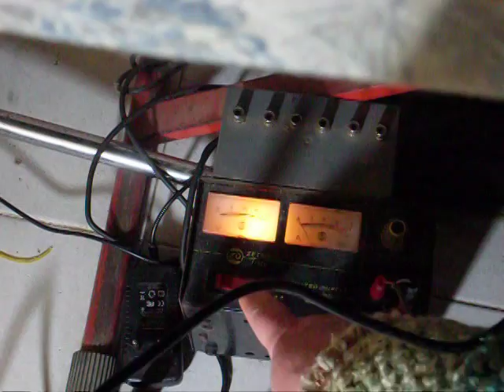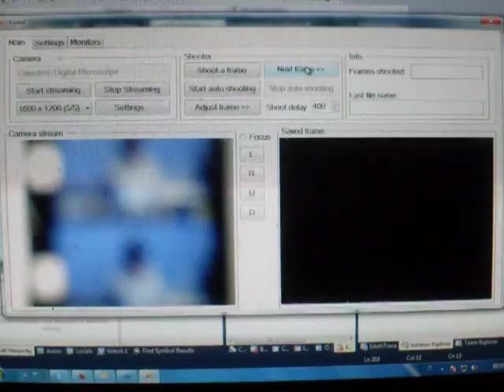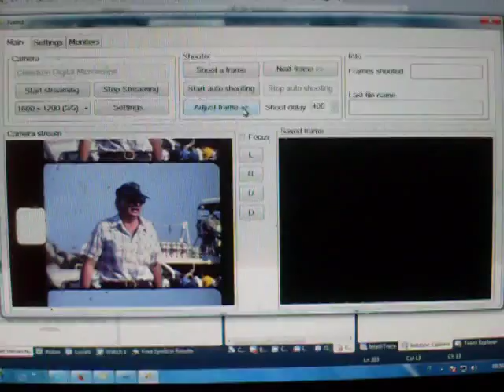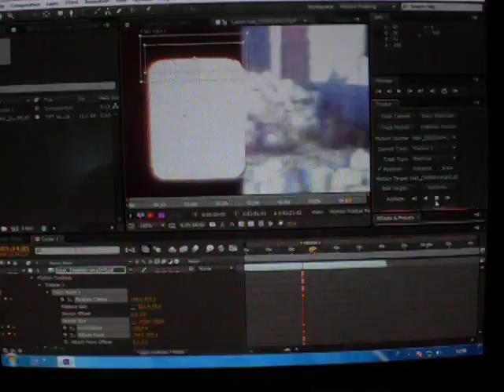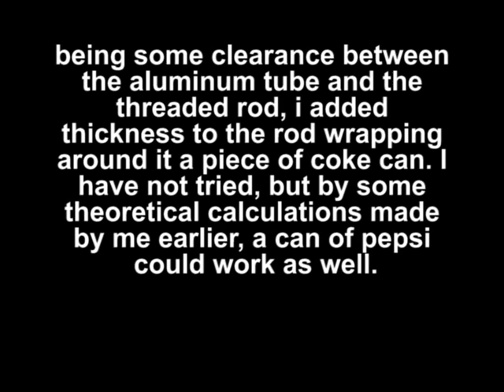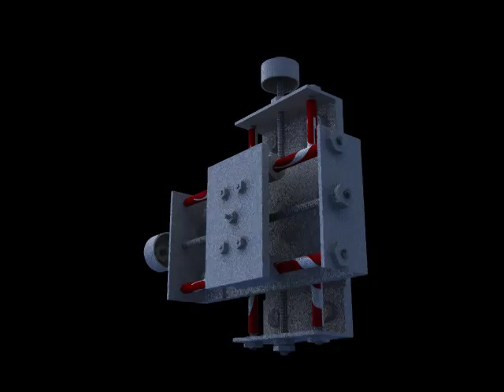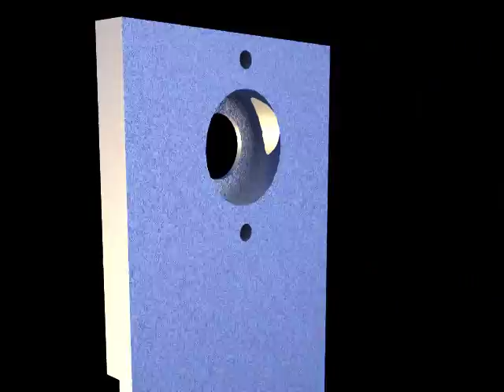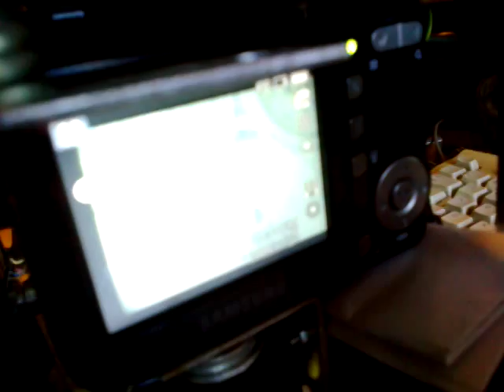DIY Super 8 Film Scanner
I need some advice on how to build highly accurate guides. And also the machine has a big broblem: auto exposure and auto white balnce of the Celestron Microscope. Someone know how to get rid of them, or a camera with the same features, full manual that does not cost too much?